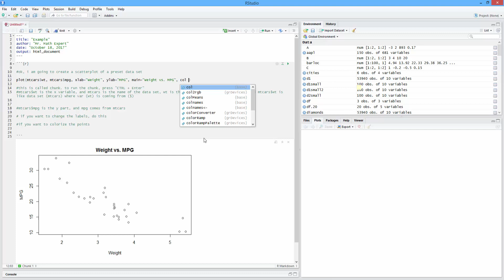How to Add Color to Points in Scatterplot in R. [HD]